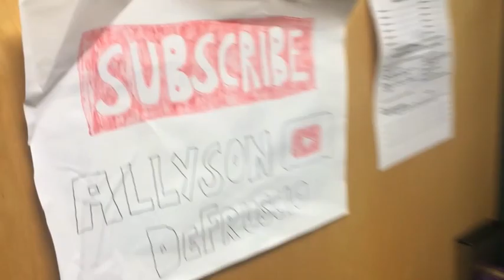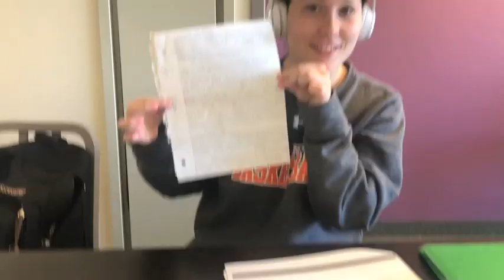DAY IN MY LIFE AT WEST CHESTER UNIVERSITY